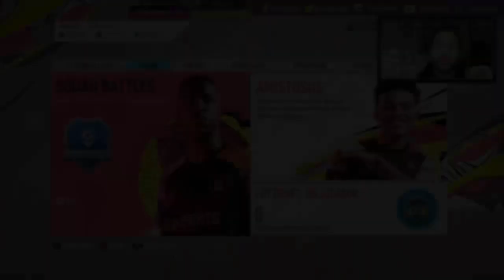ABRO 2 SOBRES DE ICONO PRIME Y SALE ESTO 😱😱 !! FIFA 20 ULTIMATE TEAM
Mis Redes

Recomendaciones

Las voy cambiando mucho pero...
- Musica intro: "We've Got Salah" Liverpool Song - Marc Kenny
- Musica de la outro: Plata o plomo